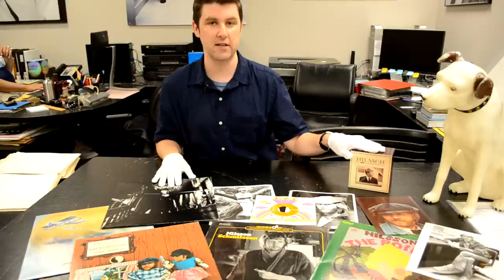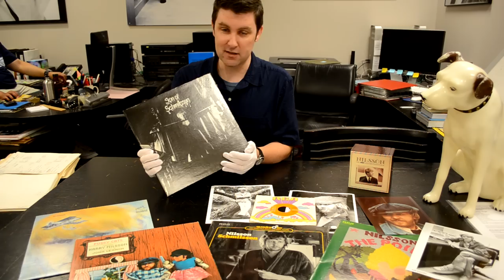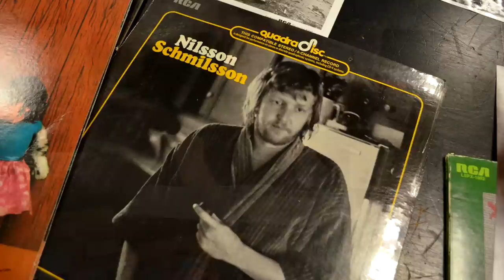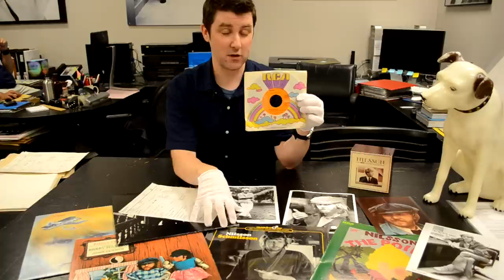Legacy Archives - Harry Nilsson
We spent some time in the Sony Music Photo library and shot a video in recognition of Harry Nilsson!

- 1972 - Son of Schmilsson
- Artist Recording Page featuring Joy, Turn On Your Radio, and You're Breakin' My Heart
- Quadradisc - Nilsson Schmilsson
- Original RCA 45 - Without You